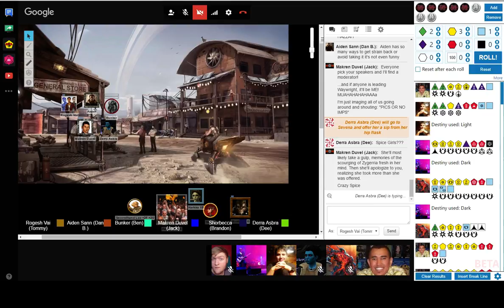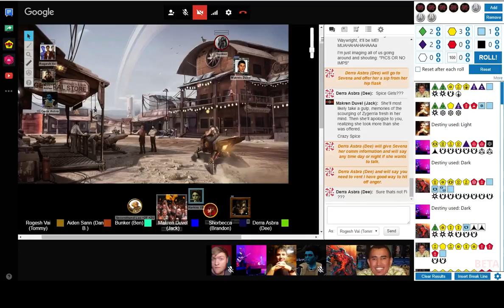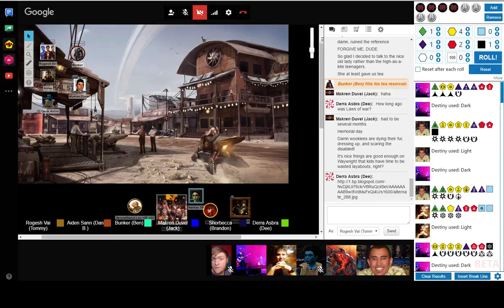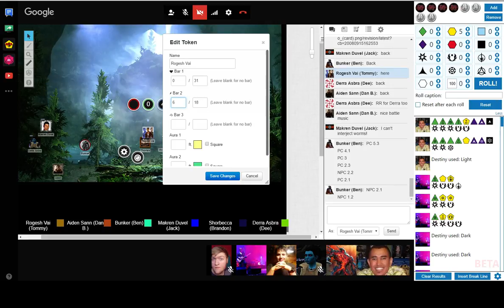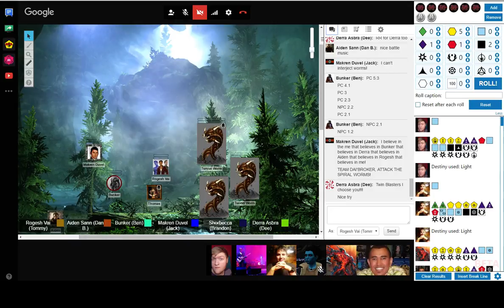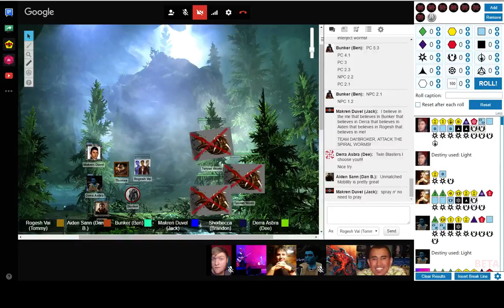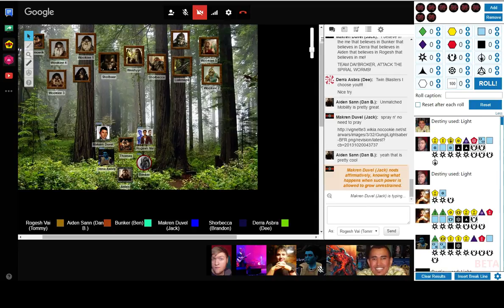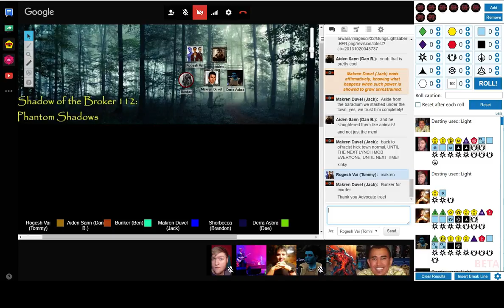SotB 112: Phantom Shadows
The agents are called by Governor Dox to an emergency meeting of the town of Wayright.